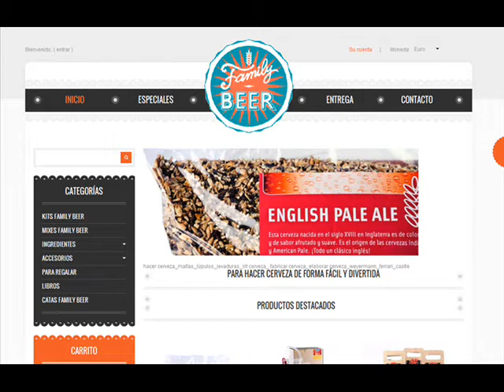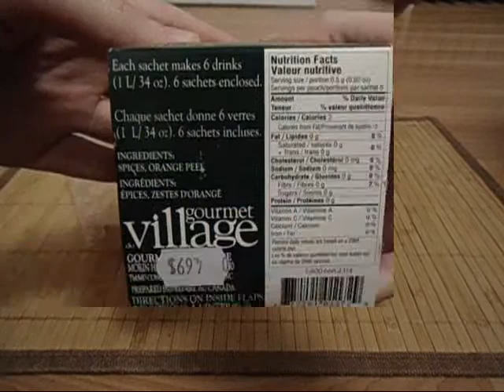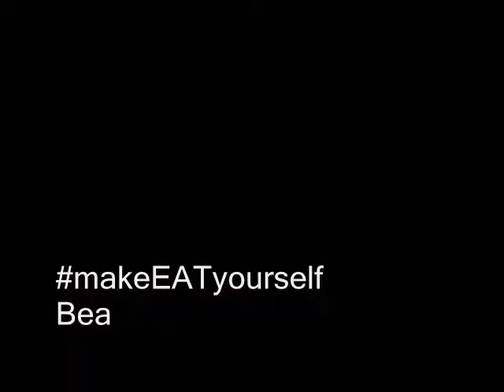Mulling spices for hot wine or apple cider